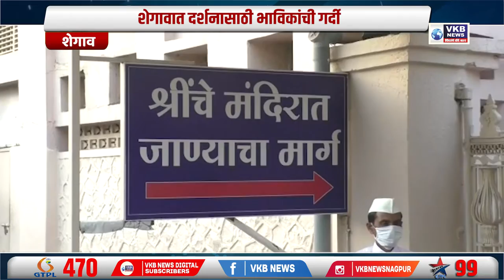मराठी नववर्षाची सुरुवात संत दर्शनाने